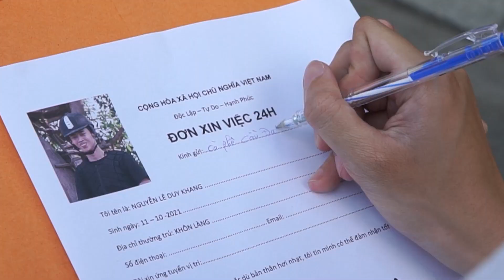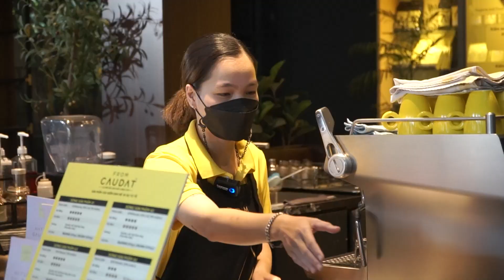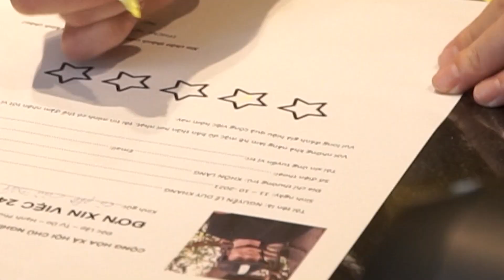Gọi anh là cà phê vì uống anh "lát tê" (Kenjumboy - Vlog)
Thua keo này ta bày keo khác. Bị đuổi việc, thì đi xin việc mới thui :v